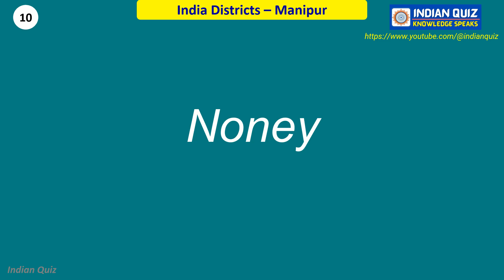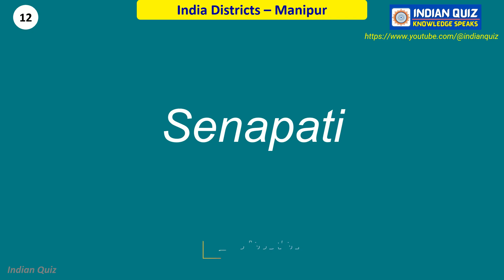16 Districts Of Manipur | India Districts - 017 | Pls Subscribe & Comment from where you are;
This channel will enhance knowledge for Indian Competitive Exams, Civil Service Exams & Quiz Programs.

Test your knowledge on various segments,
► Indian GK ► World GK ► Indian Politics & Economy ► Science ► Foods ► Sports ► Computer
► General Information ► Time Lines ► Puzzles ► Facts ► True or False

Also, feel free to give any suggestions and I would love to hear from you.

🚫 NOTE : All content used is copyright to Indian Quiz,

Indian Quiz